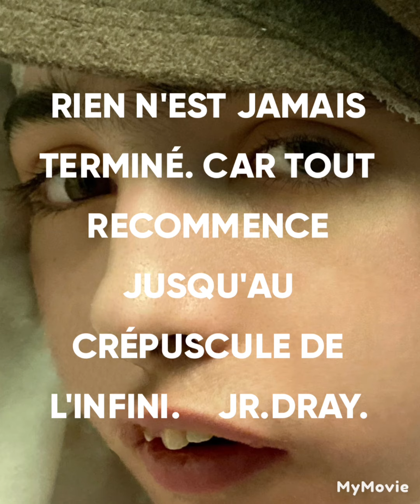RÉSURGENCE POÈME. JEAN-ROBERT DRAY ET JEAN-MARIE D....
Résurgence.

Respirer ce que l'on m'a volé.
Lym'aspirer , amis sont dans l'oubli,
météo du déni.

Dénivelé, dénigrer, les règles, désemparé.
Fresque, nuageux effet de serre, le feu en soi,
Faut dégager.

Car marcher est ridicule, les cumulus qui circulent, les anges se mirent à songer
À ceux qu'il fallut emporter.

À l'envers. On l'a fait à l'envers.
À l'envers du décors ?
Sommes loin du Vercors.

Aim'rais passer au travers.
Massif désaccord.
Dénaturer, quoi encore ?

j' aimerais passer à travers !
Le temps me fuit mon regard erre.
Crier le jour, inonde terre.

Au périph de la soif.
Le péril connecté.
Hybride en 5 G.

Embrasser je ne sus comment.
Tous les rêves ont des ratés.

Centrale, écologique . Bio, guerre, chèque énergique.
Rappelez-moi prochain printemps !
Dites-moi que je n'suis plus d'ici !

Aujourd'hui ai-je bien compris qu'au travers, vie ça n'a de prix.
Que dans
 motels, les cliniques.
Les retraites sur vue cynique.

Que sur une île remplie d'étoiles.
Demain mettra sûrement les voiles.
Loin des océans de misère.
Pour la caresse d'une idylle.

Qu'elle fut si belle la vallée loin du cancer, des pis aller.

Verte prairie dernier soupir .
Vers le ruisseau de la montagne.

Quelle était verte cette idée .
Placer l'homme "huvanité "
Un tout un rien, avait triché.
Vers la rivière l'éternité.

JM. D et
Jean- Robert Dray  19h58  le 12/03/2023.